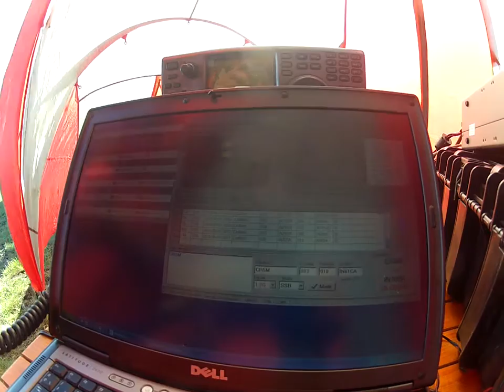EA4DE y CR5M en 1.2GHz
Increíble el audio y la señal de CR5M en IN70SR!!!
Felicitaciones!  :D